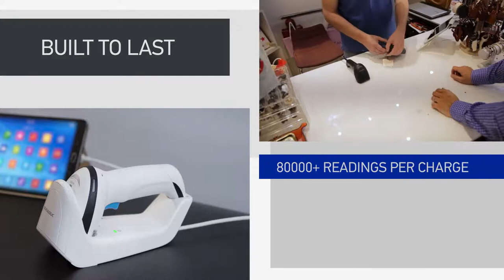Datalogic GRYPHON 4200 The leadership continues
The Gryphon™ series of handheld readers already have a solid and respectable reputation throughout retail, commercial services, light manufacturing, healthcare, and access control. The new Gryphon 4200 linear imager has just moved the bar even higher. This series represents the premium range of 1D handheld scanners from Datalogic for use in multiple applications.